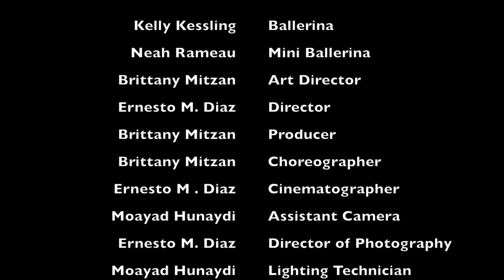Merty Poe - Once upon a time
Once upon a time, there was a girl.. the rest of the story is told here.